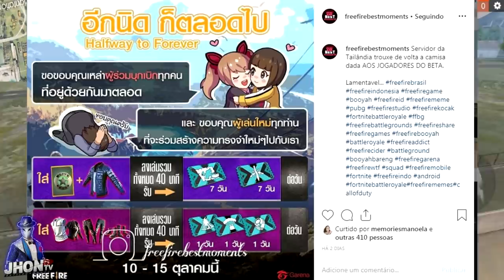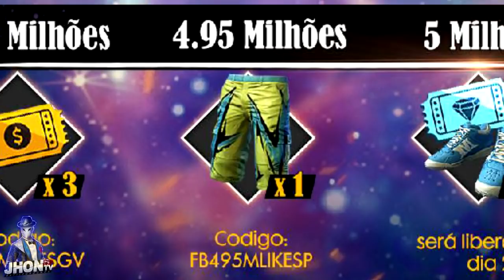VOCÊ TEM? A HISTÓRIA DOS ITENS MAIS RAROS E ANTIGOS DO FREE FIRE EP 13